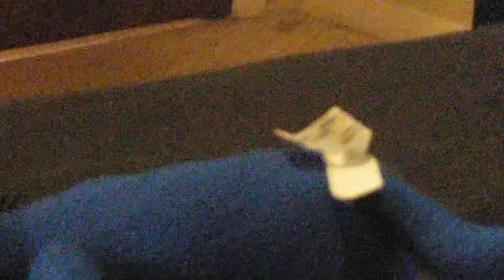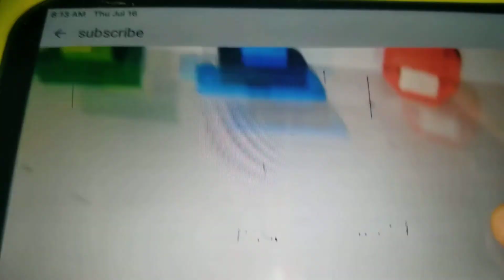the bob zoom show season 1 episode 7 the constant bob zoom and friends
it was considered the first to be the beat of the bob zoom no singing no dancing do talking about the world and the other side of bob zoom and friends five times in the world and more than a few years ago and the other side